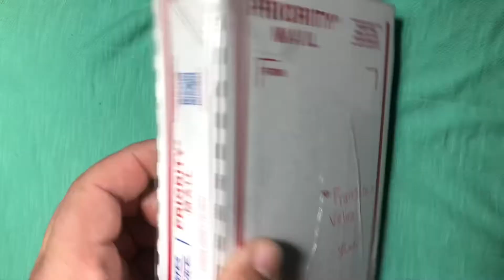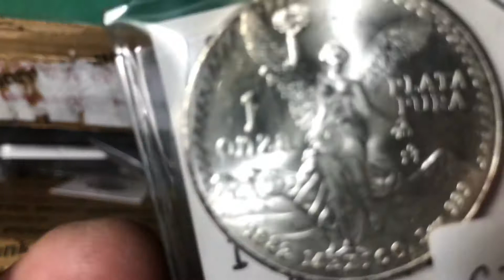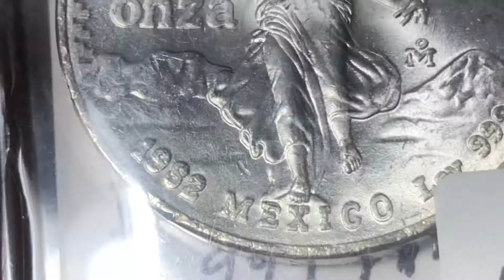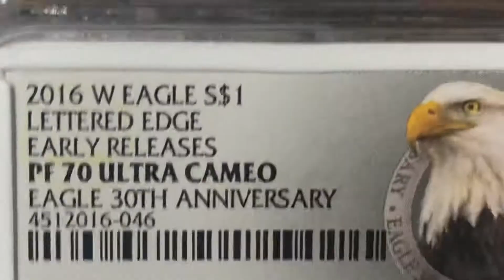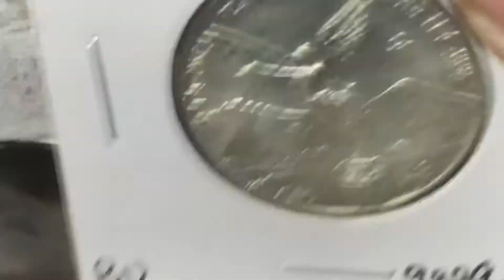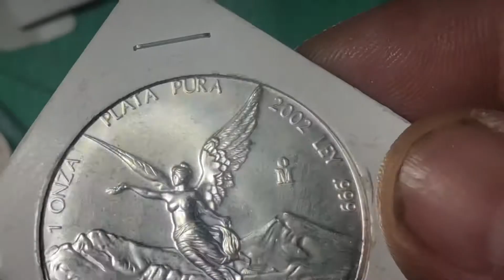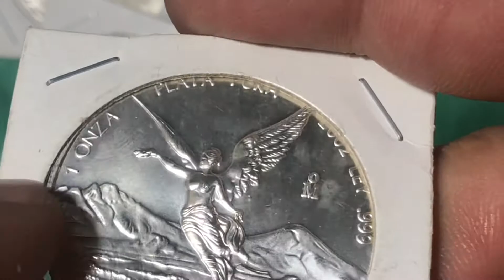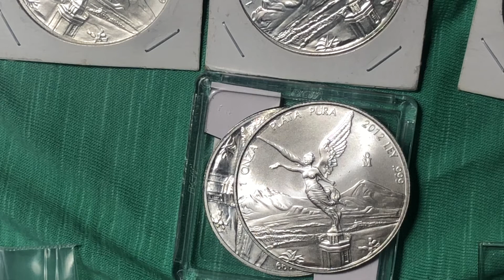#110 Abriendo Paquete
Francisco Veloz